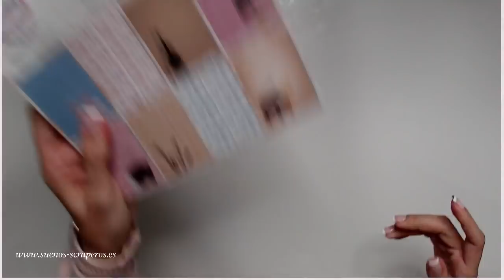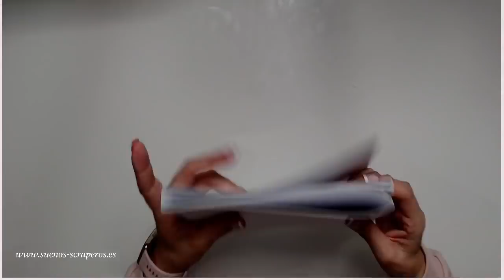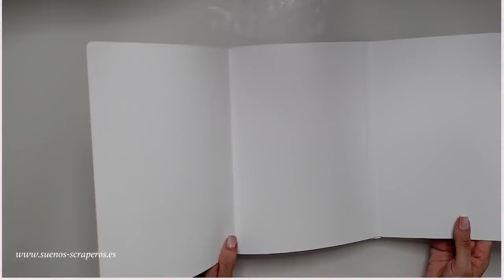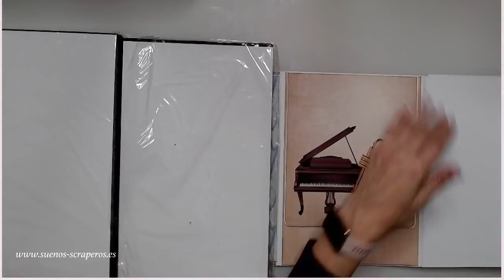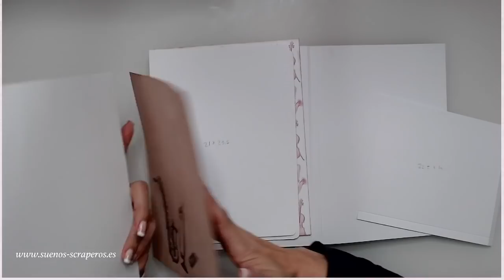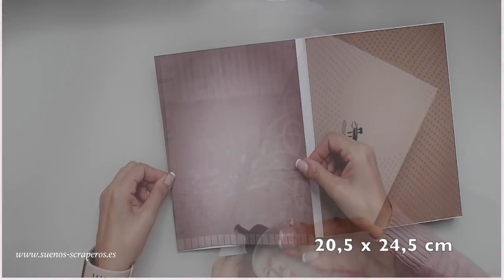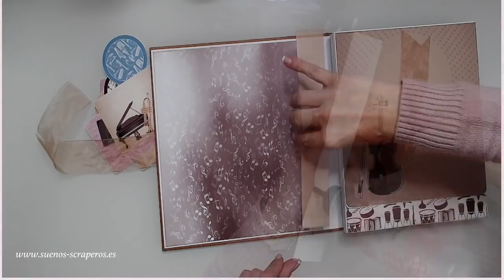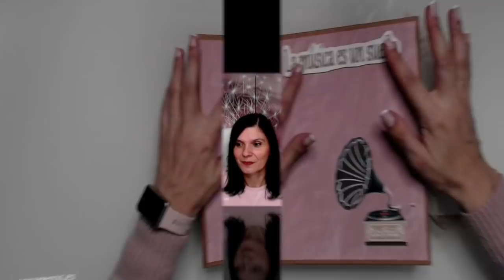Album zig zaz súper sencillo "Notas Musicales"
Hola mis soñador@s scraper@s Hoy os traigo el vídeo de cómo hacer este álbum tan sencillo con nuestra colección "Notas Musicales" ... aprovechar a cogerla, es super bonita.

Brother etiquetadora

Recambios brother

      AMAZON

Impresora brother 5330

impresora epson ecotank 2750

Dispensador de celo rosa cuqui

Celo scotch

Cintas dymo

Dymo Brother azul

Canon Selphy 1300 Blanca

Canon selphy negra 1300

Canon Sephy rosa 1300

Papel fotográfico Canon Selphy para 108 fotos con tinta suficiente:

      AMAZON

Vídeo cámara Panasonic HC-W580

Appel Pencil

Funda silicona Appel pencil

Micrófono PC-USB

Soporte para teléfono móvil

Soporte tijera para videocámara o cámara

IMPORTANTE!!

- Me gusta mucho que me dejéis comentarios diciéndome que os a parecido el video, para así saber que tipo de videos os gustan más, y que me sigas por las redes sociales ya que ahí suelo poner el contenido del video en fotos.
- Me encantaría que compartierais mis videos y así me ayudéis a seguir creando. GRACIAS